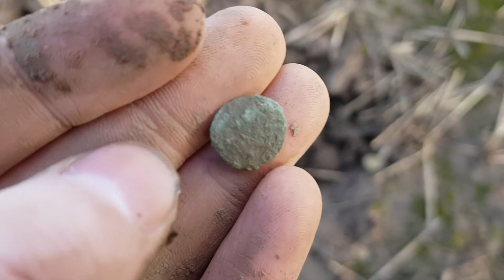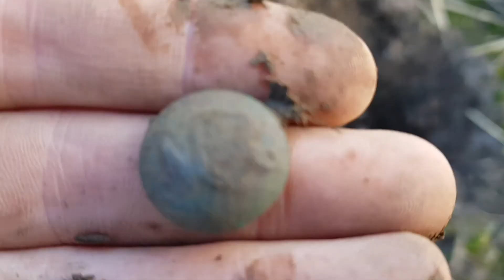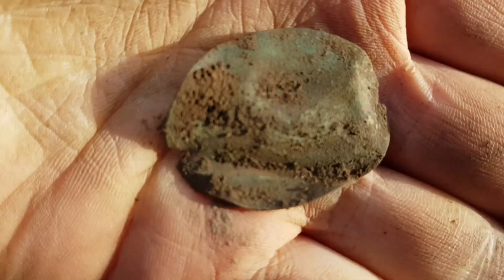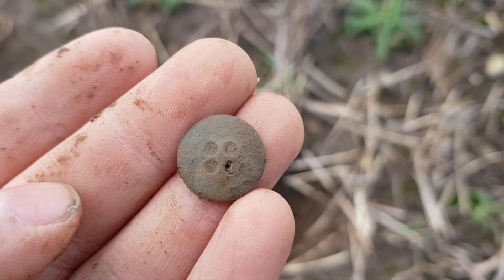Metal Detecting More Buttons And Relics During Storm Eleanor!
Metal Detecting UK